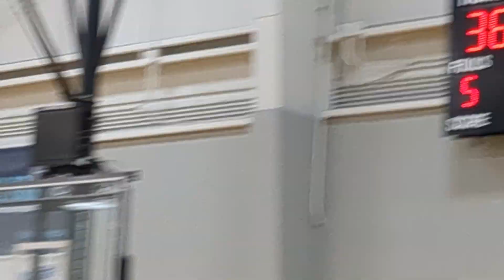Duke's Elite vs MBA Team Highlights | 6th Grade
1, 2, 9!! First game we won by 1, second by 2, and 3rd by 9!! 🤩🤩🤩